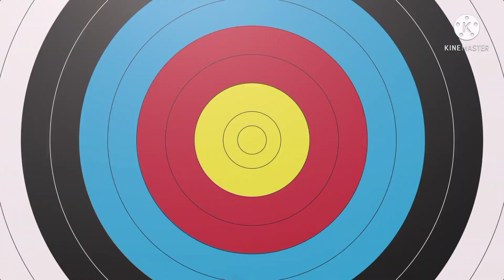Payaw Planting/Dauis-Panglao Bohol/Papa J 81vlog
Payaw is One way of fishing payaw attract fish/Papa J 81vlog